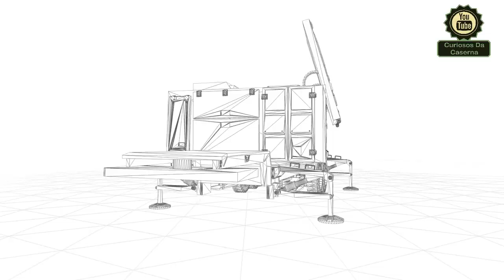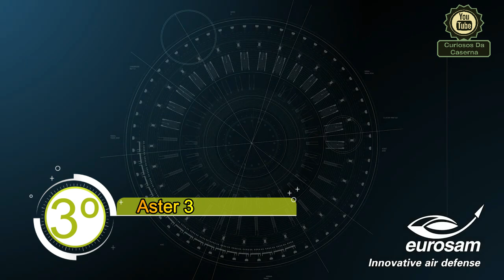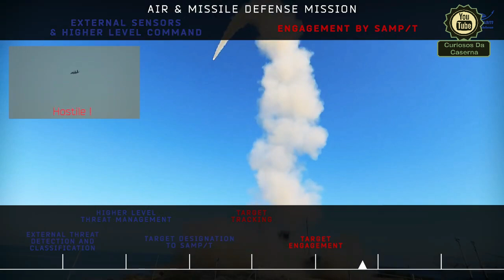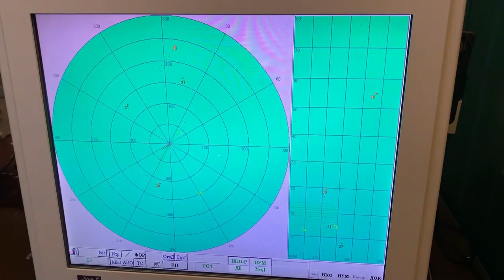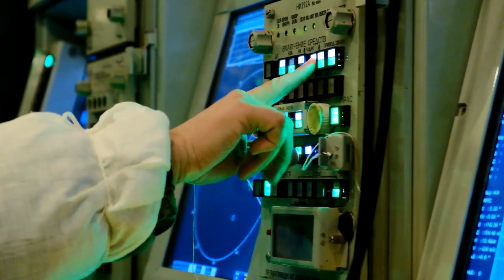5 Opções de defesa Antiaérea para o Brasil | Top 5 Melhores Sistemas de defesa antiaérea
5 Opções de defesa Antiaérea para o Brasil | Top 5 Melhores Sistemas de defesa antiaérea

Nesse episodio Vamos Falar sobre os 5 principais sistemas de defesa anti aérea de longo alcance, de acordo com a minha humilde opinião, lógico que podem existir outras opções e gostos, mas esses 5 sistemas na minha opinião seria muito bom para o Brasil, reconhecendo logicamente que alguns são quase possível do Brasil adquirir, outros basta uma boa negociação.